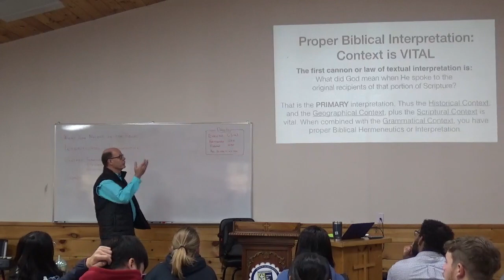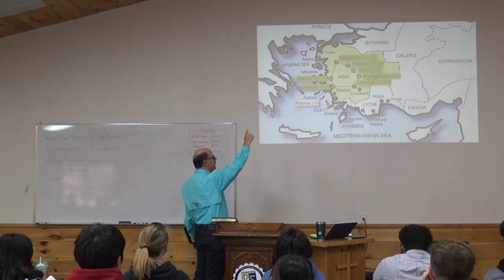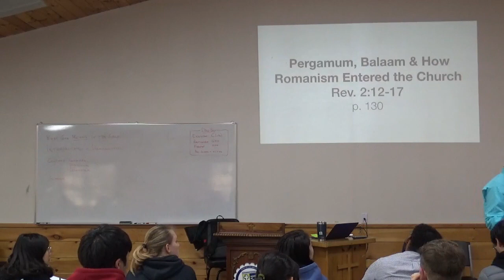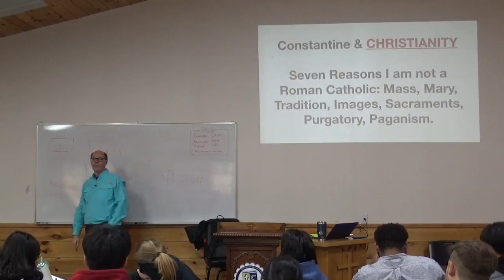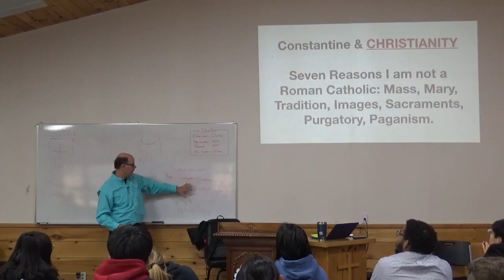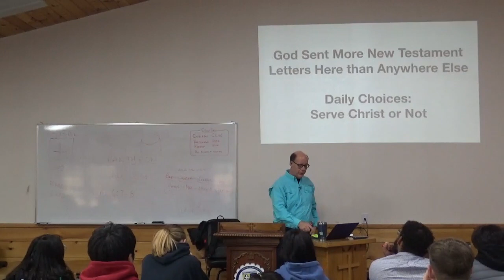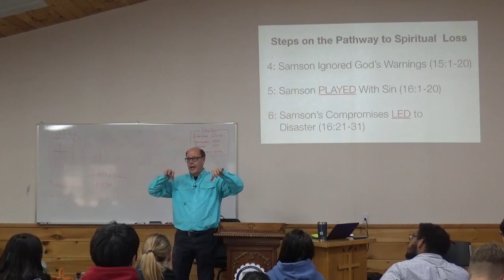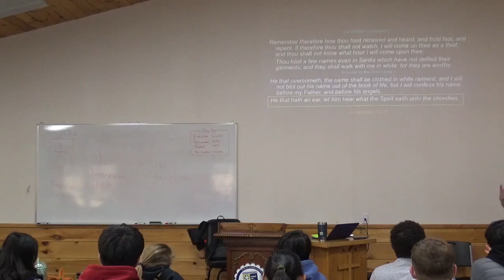UBR-06 How Did we Go from the EARLY CHURCH in Acts to Romanism & ALL the Denominations?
The words “QUEEN of HEAVEN” are found in five verses in the Bible (Jeremiah 7:18; 44:17-19, 25). “The Two Babylons” by Alexander Hislop. The worship of Semiramis throughout history has often had these elements:
Semiramis was called the Queen of Heaven;
Semiramis was worshipped by the offering of a wafer, or cake;
Semiramis began the practice of 40 days of weeping over Tammuz before the feast of celebrating his resurrection.
These mystery cults around Semiramis also had purgatory, which they taught and believed and adhered to.
PERGAMOS to ROME:  Three hundred years later, Rome moved into power, Julius Caesar had all the priestesses and priests of Semiramis moved from Pergamos to Rome. That's history. You can read that yourself. Julius Caesar had a great idea about having more power if he could combine a false religion with his system. You see, he knew what every good conqueror knows; you've got to get the people religiously. When the worship of Semiramis arrived in Rome, the chief priest of the Mystery Religions in Rome took the title Pontifex Maximum and it was imprinted on his miter. The title had to do with the worship of a god called Dagon the Fish-god. From then on, every emperor in Rome wore the title Pontifex Maximum.
CONSTANTINE & CHRISTIANITY: During the year A. D. 306 a Roman emperor named Constantine was threatened by a very powerful enemy army.  Realizing that his uneasy troops needed confidence, Constantine claimed to have seen a vision on the eve of the battle.  He saw a large blue flag with a red cross on it and heard a mighty voice that said In hoc signo vinces -- “in this sign conquer.”
Babylonianism to The Church: In 381 A.D., the Roman emperor Gratian refused to wear the paraphernalia of Babylonianism, but he passed it to the Roman Pope Damasus. Since Damasus, every Pope of Rome has worn the garb of Babylon--the fish hat, the crosier, and the keys of Janus and Cybele. In our days, Pope John Paul II and his most recent successor, Pope Benedict XVI, wears the garb of Babylonian idolatry. As the pagans had worshipped their gods (icons of their deceased pontiffs) in their pantheons and temples, they now worshipped their patron saints and their lcons in cathedrals and churches.